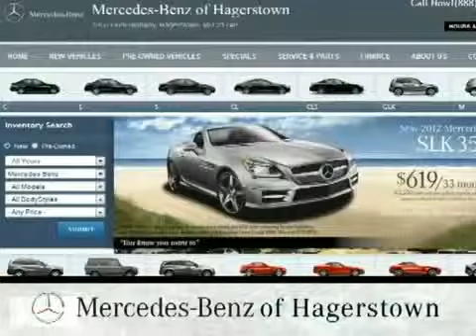Periodic Maintenance Service Education Leesburg VA 360p